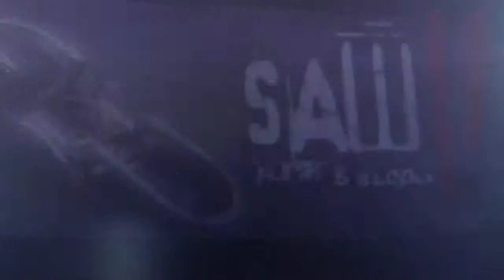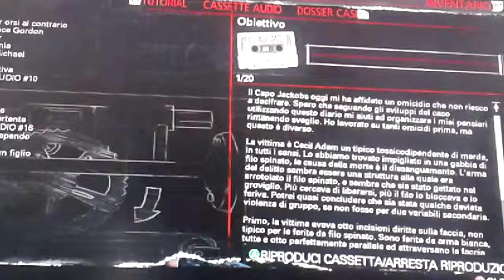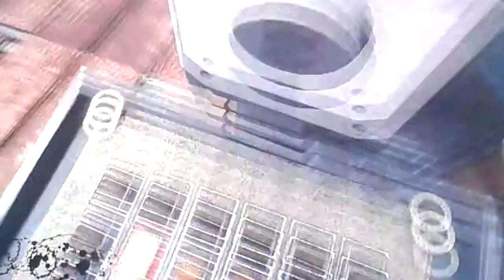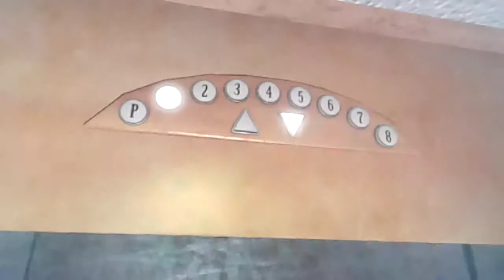Saw 2 flash e blood ep 8 salviamo il capo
Bella a tutti ragazzi nemmeno oggi il mio cellulare non mi registra la parte finale comunque BUONA VISIONE